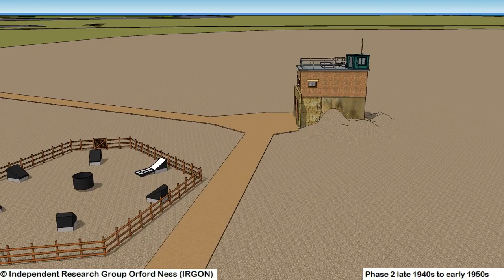Bomb Ballistics Building late 1940s to early 1950s